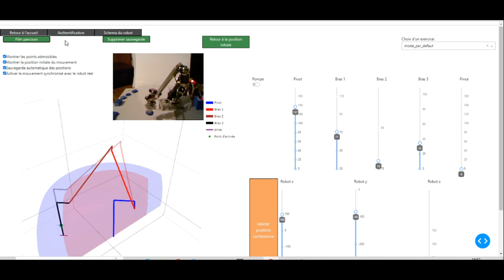bras ljv scénario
robot onshape education robotique diy Projet de bras robot piloté par un raspberry pi en point d'accès wifi.